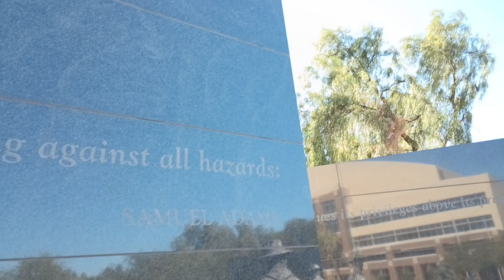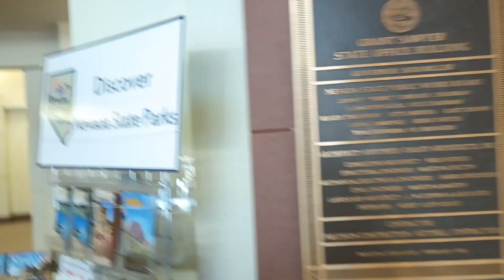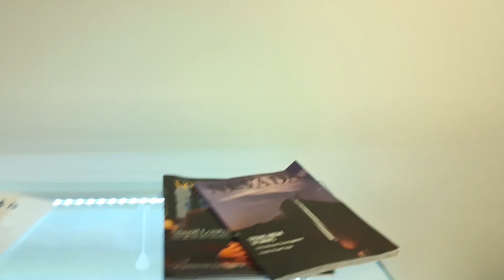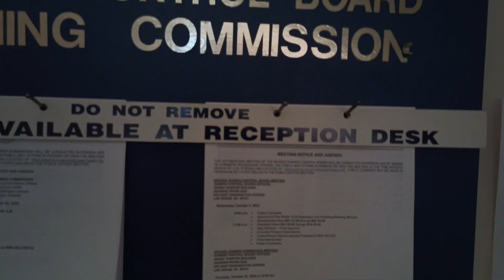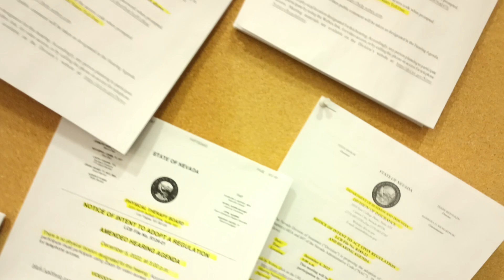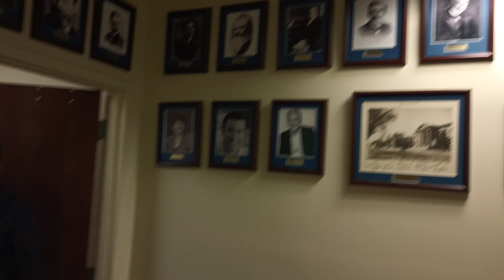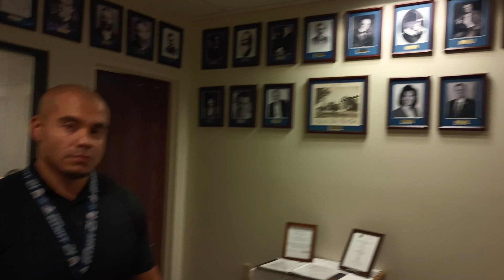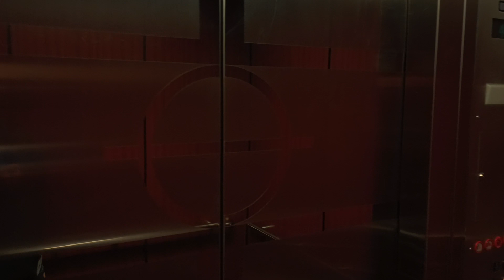MUST SEE VIDEO! citizen surrounded by OATHBREAKERS first amendment audit grant sawyer building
capitol police